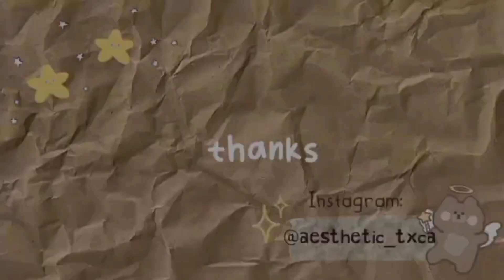CHECK THIS OUT!! New gifts and secrets hacks out now!! 🤩 || toca life world new updates 🌈⚡